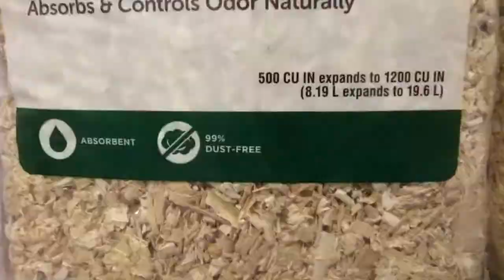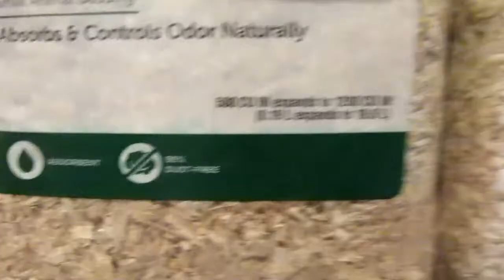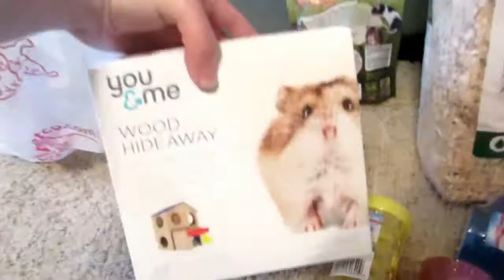Petco Fish/Crab/Hamster Haul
In This video I show you some clips at petco and the things I got from Petco.

WHICH WAS YOUR FAVORITE BETTA AT PETCO IN THIS VIDEO?